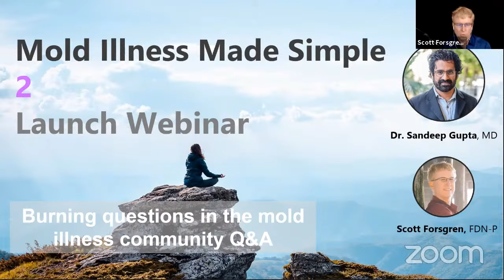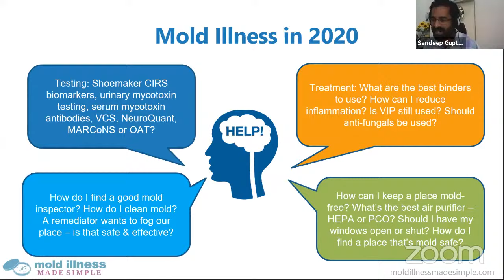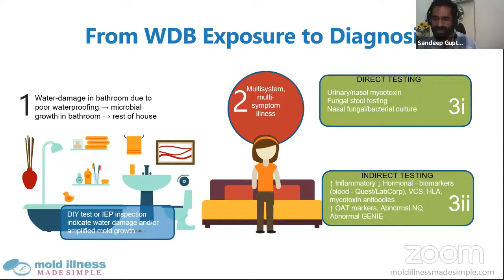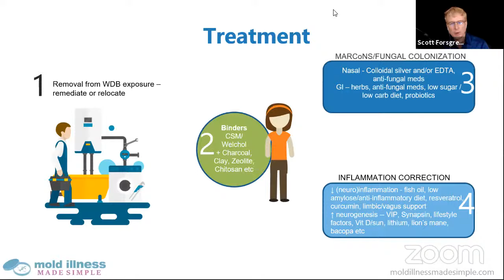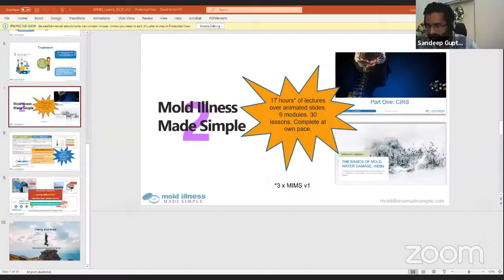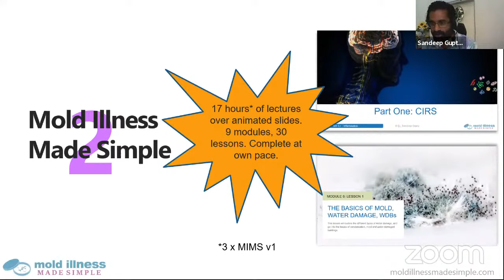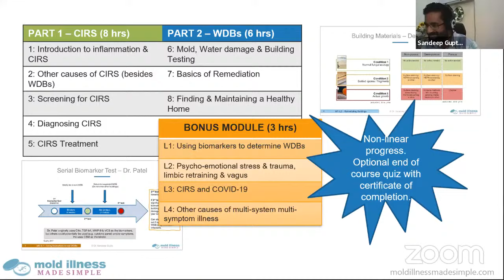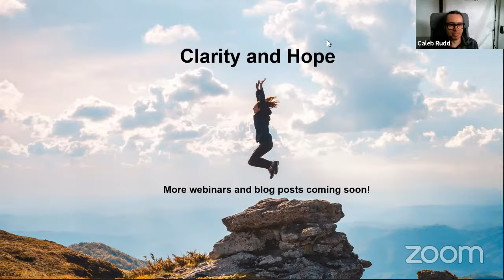Mold Illness Made Simple 2 - Launch Webinar with Dr. Sandeep Gupta and Scott Forsgren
Dr. Sandeep Gupta, MD and Scott Forsgren FDN-P talk about some of the burning questions facing the mold illness community today.

0:00:00 – Introduction
0:03:49 – What is CIRS and Inflammation?
0:08:02 – Innate and Adaptive Immune / Mold Allergy vs CIRS
0:11:01 – Lyme without Mold? / Microbial Soup / HLA
0:15:07 – Mold Sabbatical / Home self-testing / Air Filters
0:24:22 – Virtual IEP / IEP vs Remediator
0:36:38 – Mold Colonization vs Infection / Urinary Mycotoxins
0:47:25 – Treatment – Binders, VIP / Testing – Blood Biomarkers, Urinary Mycotoxins, Mycotoxin Antibodies, NQ
0:57:27 - Treatment – Limbic retraining, Basic Treatment Approaches / CIRS Journey
Question & Answer
1:09:52 – Questions from Facebook Mold Groups (Caleb Rudd)
1:11:47 – Not making headway
1:14:45 – Normal C4a ruling out MCAS
1:16:14 – Outdated mold information on CDC website
1:18:15 – Antibiotic timing when Lyme and Mold
1:21:14 – Patricia Kane Protocol, Phosphatidylcholine
1:22:20 - Mold Illness Made Simple 2